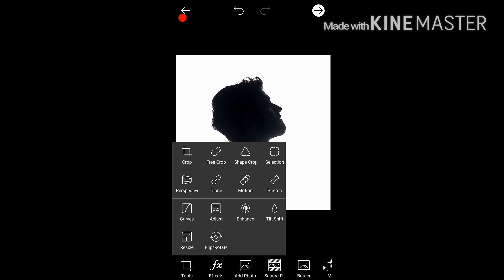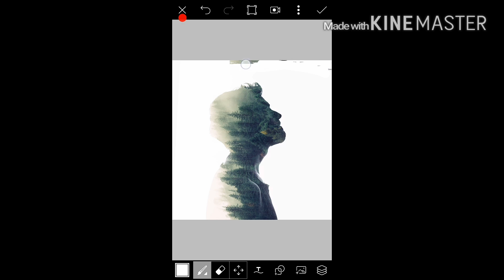Double exposure with PicsArt!!!